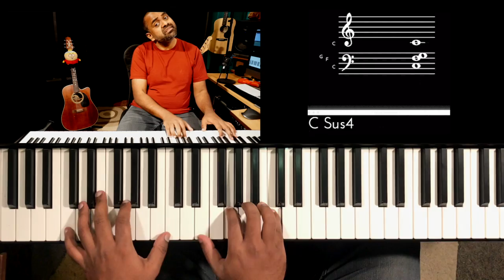Riff #1970 - Jason Zac